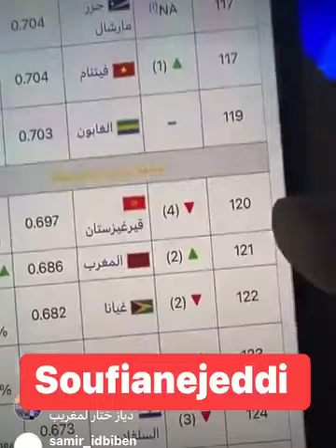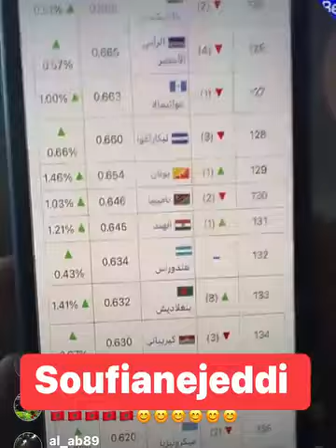مغربي في أمريكا : اخيب بلان وقع ليا فاش جيت لأمريكا 🇺🇸🤣 - كنقلب على خدمة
All Social media is : Meriqan - ميريكان